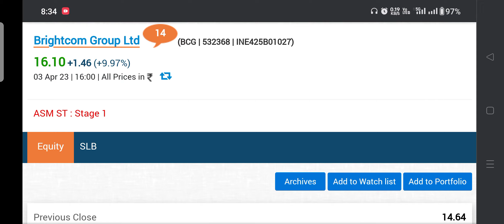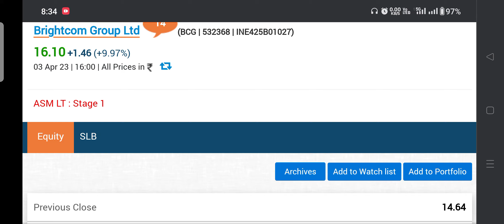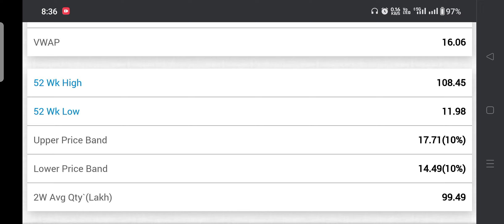🇳🇪BCG share surcuit limit latest update🇳🇪 Brightcom Group share latest news analysis for Wednesday🇳🇪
Dream One Cr Academy 📢Join the our Official Telegram chennal For Latest Market updates!📢

"पैसे प्यारे है और स्टॉक मार्केटमे इन्वेस्टमेंट करते हो तो देखते रहिये "Dream One Cr Academy"

हमारी इस "Dream One Cr Academy" चैनलमे आप सभी प्यारे दोस्तो का में स्वागत करता हूँ।

इस चैनल में बताये गये इन्वेस्टमेंट प्लान, स्टॉक रिव्यू, प्रोफिट-लॉस,आईपीओ रिव्यू ऑप्शन ट्रेडिंग और ऐसे और कई वीडियो केवल आपके नॉलेज को बढ़ाने के लिये है।इससे भावुक मत हो।अपने नॉलेज के दम पर ही अपना इन्वेस्टमेंट करे ये मेरी आप सभी दोस्तों को अपील है।आपके इन्वेस्टमेंट से हमे कोई संबंध नही है।ये अहम बात आप सभी को ध्यानमें रखनी चाहिए।

I am not SEBI register.I am only invester and Trader.

@Asset Yogi
@Pushkar Raj Thakur: Business Coach
@Biz Tak
@Mukul Agrawal
@Finology ticker
@pranjal kamra
@The Lallantop
@Dr. Vivek Bindra: Motivational Speaker
@super invester
@market ki baat
@share market
@stock fundamental
@Booming Bulls
@stock market profit
@globle market
@share bazar prediction
@invest Aaj for kal
@indian share
@investing share
@penny share
@big bull
@sme ipo
@brightcom group share
@bcg share
@reliance share
@tcs share
@lic share
@infosys share
@bel share
@campus share
@harsha share
@metro brand share
@nykaa share
@sbc share
@yasho industry share
@baap of chart
@baap of profit
@banking stock
@multibagger share

दोस्तो! ये सबसे अच्छी टॉप YouTube Channel है जहां से आपको बहोत कुछ अच्छा सीखने को मिलेगा।

दोस्तो! आपको हमारी इस चैनल पे शेयर मार्केट की लेटेस्ट अपडेट मिलती रहेगी।हमारी टीम निम्न दिए गये टॉपिक पे स्टडी कर रही है।

market predictio
trident share
lic share
infosys share
ipo latest gmp
ipo news
bcgsharelatestnews parasdefence
stockmarketnews stockmarketindia
#market predictio
trident share
lic share
infosys share
Ipo latest gmp
ipo news